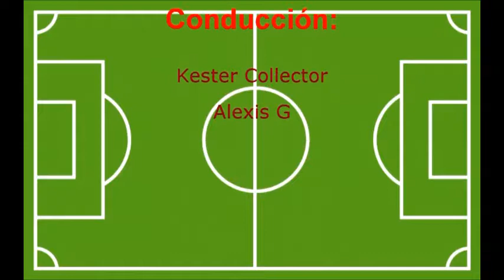Fútbol de colección: Resumen de Inglaterra 0 – Bélgica 1 - 28-06-2018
Bélgica derrotó 1-0 a Inglaterra por el Grupo G de Rusia 2018.
Bélgica, con gol de Adnan Januzaj, venció a Inglaterra y clasificó  en el primer lugar del Grupo G del Mundial Rusia 2018 , y ahora chocarán con Japón en octavos de final. Inglaterra será rival de Colombia.

La selección de Bélgica consiguió un importante triunfo sobre Inglaterra,por la mínima diferencia, y de esta forma ganó el Grupo G del Mundial Rusia 2018, en partido que se jugó en la ciudad de Kaliningrado.